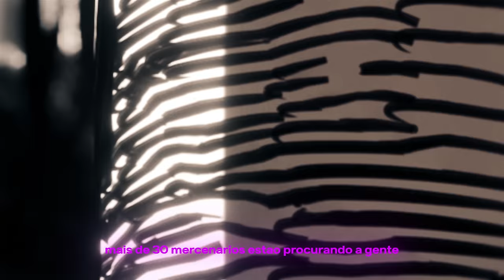♪ Kaleb | OVER-DOSE | AniRap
▶ Mangá: Sense Life

Com destaque na mídia especializada em mangá, a obra foi um sucesso graças a ajuda de todos os apoiadores, gerando a possibilidade de tornar a obra impressa.

Contato Profissional -

Créditos -

▶ Voz/Letra: AniRap
▶ Mixagem/Masterização: Tec (@mixbytec) e Dakvir (@prod.dakvir)
▶ Editor:

 Alu (@amvaluu)
Darkus (@sir.darkus)
S3ibert (@s3ibert)
Ivou (@ivou_oficial)
Cemega (@cemegaofc)

▶ Beatmaker: Zane e Sobral
▶ Thumb: @MSdaiki
▶ Ilustração: Yago (@YatArts)

URT

Tag -